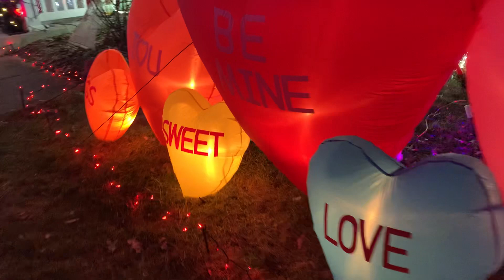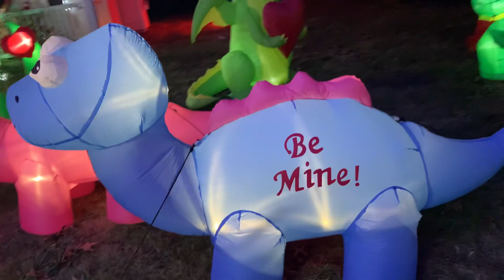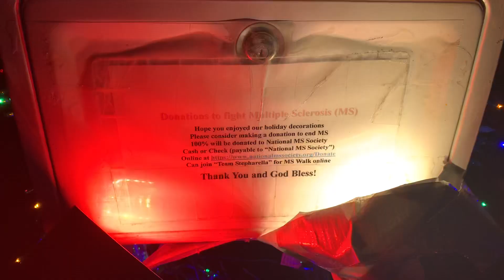RoBoViDs Valentines Day Display 2024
Ben and RoBo’s loving home
Darker Dusk edition